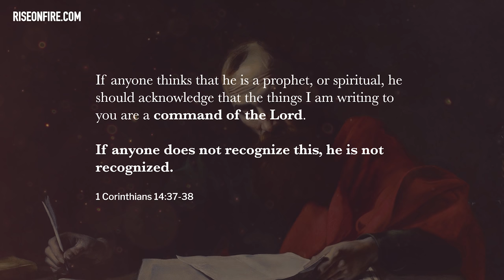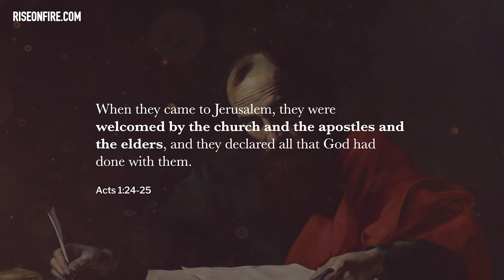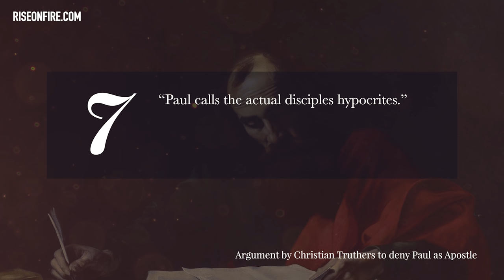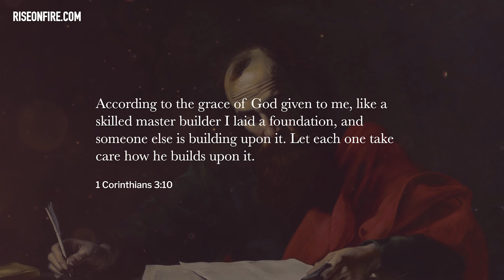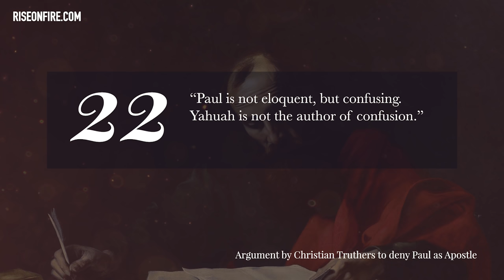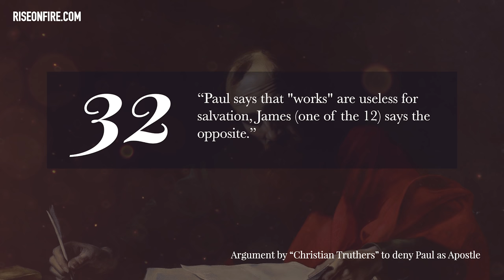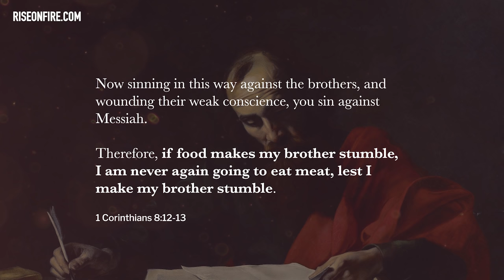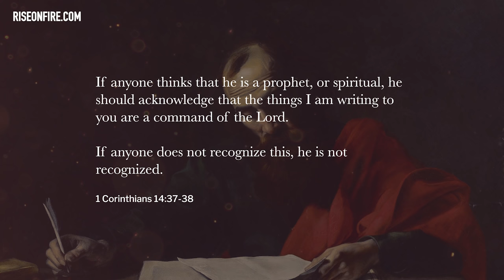╫ DEFENDING PAUL: Testing "Christian Truthers" Rejection of Paul as Apostle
A week ago, "Christian Truthers" released a teaching titled, "50 Reasons to Never Quote Paul Again." The video attempted to prove that Paul is a false apostle, that we should treat him as such, and throw out all his books from our Bibles.

Some people who listened to this teaching were persuaded by a few of the "arguments." This was a distressing observation, as the points raised in the teaching were incredibly weak. I joined with David Wilber (119 Ministries) to discuss this teaching in-depth as well as the real dangers of calling Paul a false apostle. Contrary to what some have suggested, this is not a light matter. This teaching is incredibly dangerous, and we explain why in this video.

May this study bless you and edify you with knowledge so that when these teachings arise again in the future, you will be prepared for it.

PARTNERS - Special thanks to the following who made this video possible:
Vivian Lockett
Marianne L Coulter
Matthew Mann
Shawn Rutherford
Mary K Ellison
Christopher Tusken
Roderick Tinsley
Michael Inocentes
Ireana Cook
Carl Bergeron
Deborah Arnold
Sjhanet Grobler
Dana Kelly
Tyler J Keehl
Allison Larson
Randall and Deborah Hand
Christopher Torres
Domenic
Corraine Carter
IsraelofElohim
Ayana Campbell
Austin Abram
Bob Flannigan
Jordan Evanko
Christopher and Perla Lopez
Yajaira Velasquez
Jamie Nixon - Garcia
Victor Cabrera
Michael Lucero
Deja Turner
James & Jessica Furman
Pamela Collins